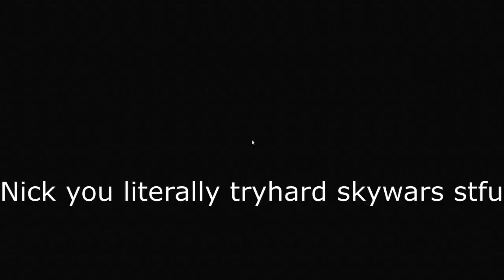finally unbanned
finally able to make videos

Nick Nasstrom on Spotify